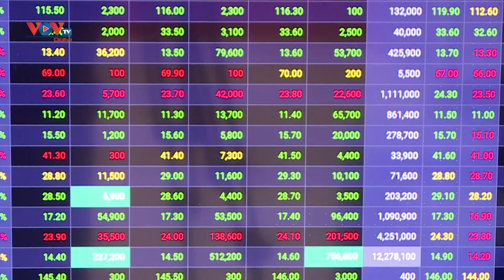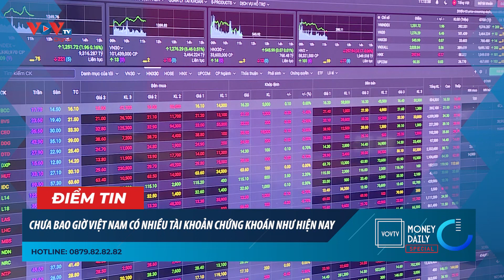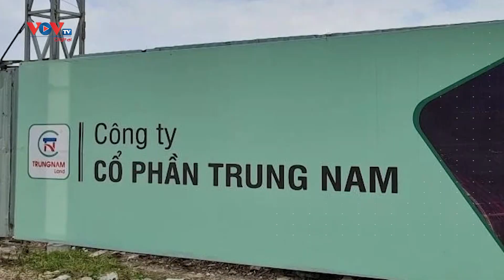Xuất hiện việc thuê người mua gom vàng nhằm đẩy giá